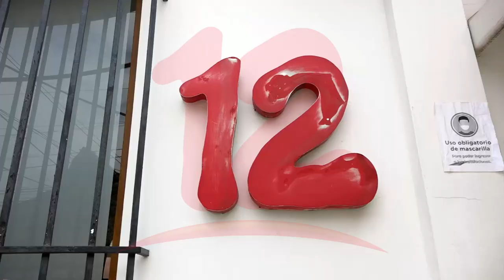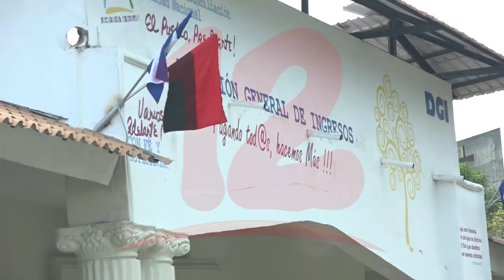Presidente Trump advierte de sanciones para dictadores de Venezuela y Nicaragua